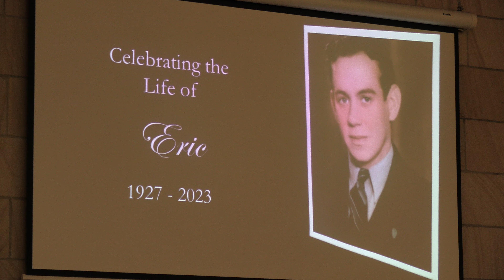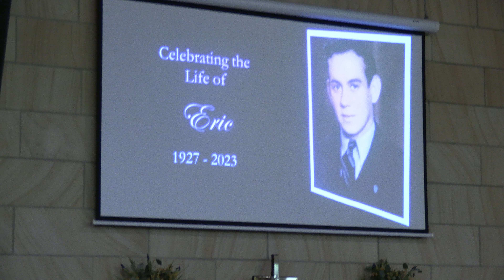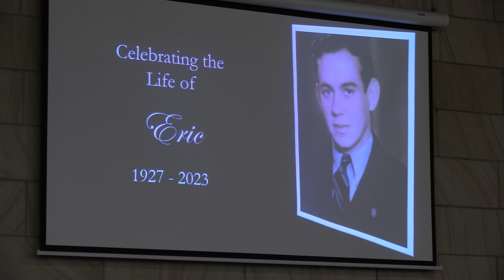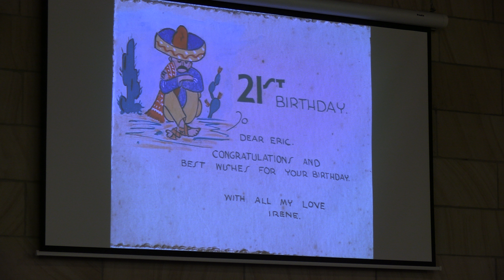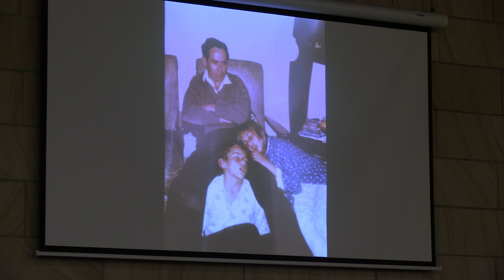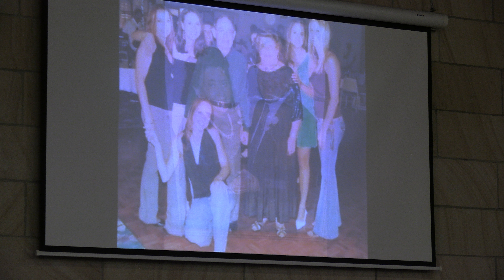Eric Limpus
A Celebration of Life for Eric Limpus
Friday 4th August 2023 at 11.00 am
Mona Vale Anglican Church,
Mona Vale